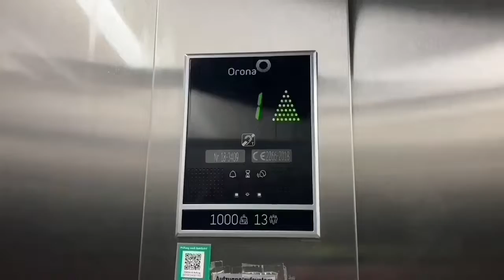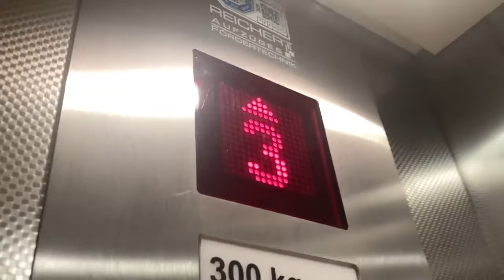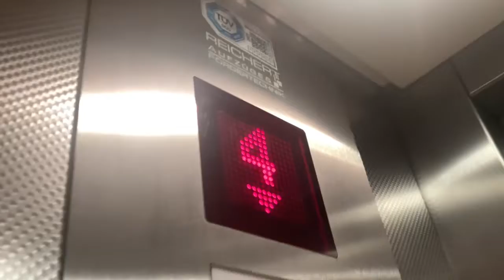1954 Reichert Aufzug in Hotel am Markt In Karlsruhe Karlstraße 46